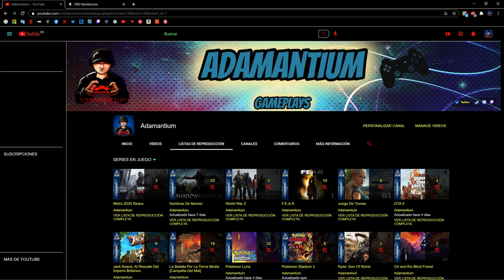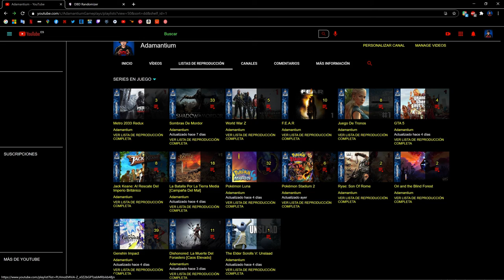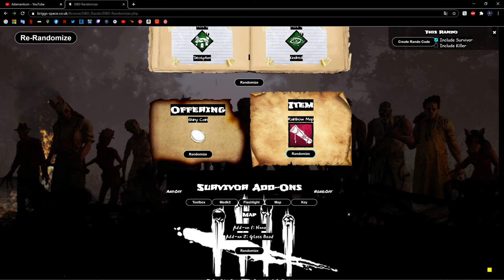Dead By Daylight - Bill BuildRandom​ 3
William "Bill" Overbeck es un viejo soldado, acostumbrado a lidiar con situaciones críticas.

Sus habilidades personales le hacen más poderoso en momentos terribles.
Es duro como un roble y sabe cómo sobrevivir a casi cualquier cosa. Hará lo que sea necesario para ayudar a los demás a vivir para ver otro día y no tiene miedo de jugar en equipo.